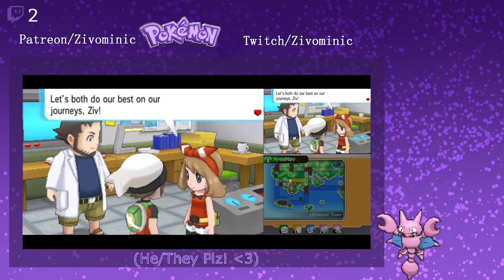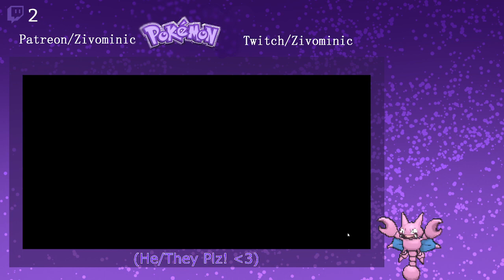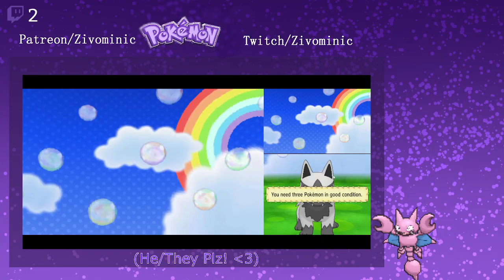Pokemon Alpha Saphire w/ @fallowhollow (SOULLINK!!!!)